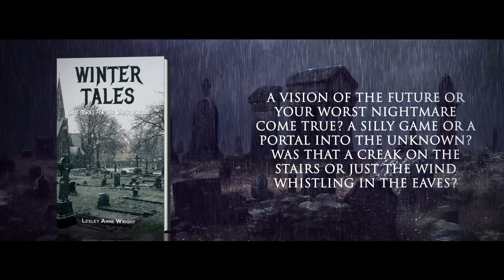Winter Tales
Threatening, gloomy skies. Dark, chilly days and even darker, colder nights. Whispering from the corner or the rustle of dead leaves? A vision of the future or your worst nightmare come true? A silly game or a portal into the unknown? Was that a creak on the stairs or just the wind whistling in the eaves? You don’t have to believe in ghosts to enjoy a ghost story. Between these pages, you will find ghosts of all kinds. Not all ghosts are scary as I set out to prove in some of these stories. Some of the spirits within are indeed dark and vengeful, while others are playful and helpful and one wants to be forgiven for a past sin, despite the cruelty and injustice he himself suffered. All the stories within are set during winter, at or near Christmas, when in many homes it is traditional to read or listen to ghost stories, so curl up by the fireside and read on. I hope you enjoy the ghostly tales inside this cover. Sweet dreams and sleep well!